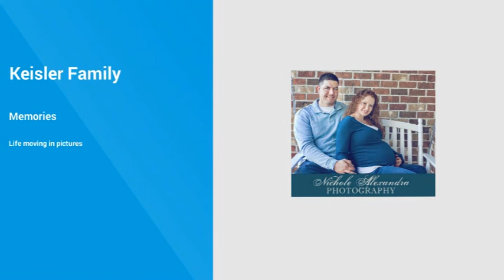Keisler Family Memories